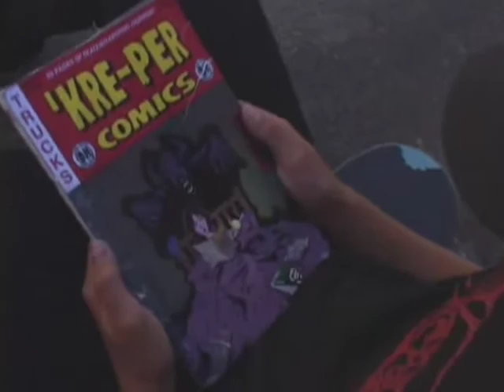Intro - Kreper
intro section